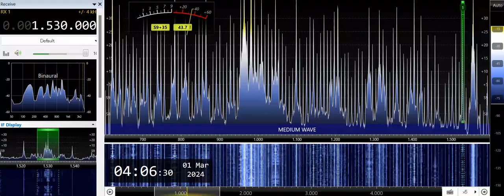DZME-Pasig City (Philippines) 1530kHz 2/29/24 19:59~UTC - National Anthem & Opening Announcement